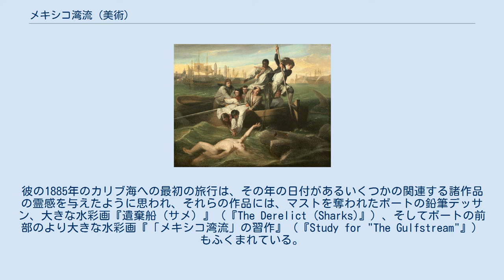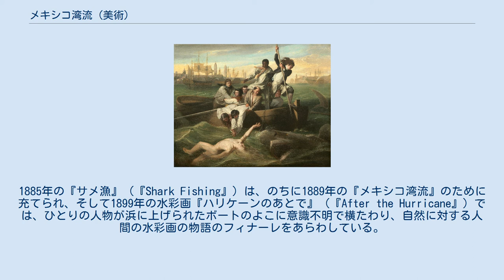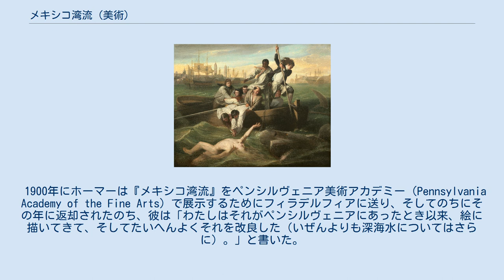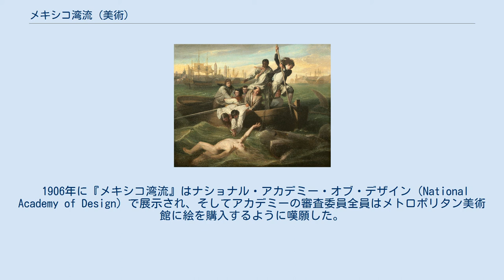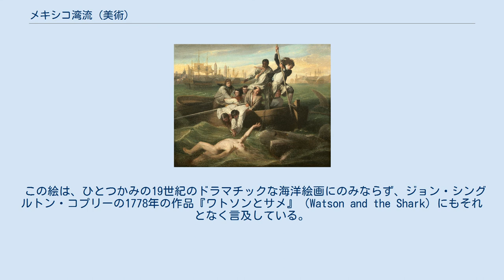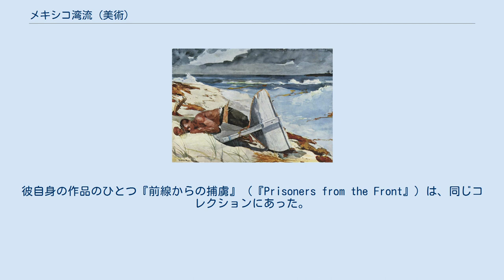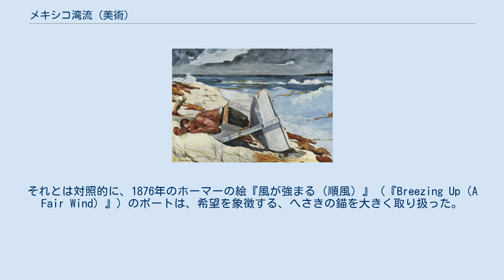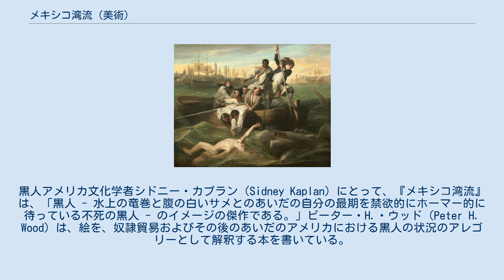メキシコ湾流 (美術)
ウィンスロー・ホーマーの作品
『メキシコ湾流』（メキシコわんりゅう、英: The Gulf Stream）は、ウィンスロー・ホーマーの1899年の油彩画である。
これは、舵の無い小型漁船に乗って海の波と戦っている男を描き、そして10年間にわたって自分に関心を持たせたテーマに関する美術家の最後の表明であった。
ホーマーはしばしば、フロリダ、キューバ、そしてカリブ海で休暇を過ごした。
 ホーマーはいくたびもメキシコ湾流を横切った。
彼の1885年のカリブ海への最初の旅行は、その年の日付があるいくつかの関連する諸作品の霊感を与えたように思われ、それらの作品には、マストを奪われたボートの鉛筆デッサン、大きな水彩画『遺棄船（サメ）』（『The Derelict (Sharks)』）、そしてボートの前部のより大きな水彩画『「メキシコ湾流」の習作』（『Study for "The Gulfstream"』）もふくまれている。
よりのちの水彩の習作が『メキシコ湾流』（『The Gulfstream』、1889年）で、そこでは航行不能になったボートが、黒人船員と殻竿（からざお）を打つようにばたばたしているサメをふくんでいる。
そのうえ、ほかの関連する水彩画がある。
1885年の『サメ漁』（『Shark Fishing』）は、のちに1889年の『メキシコ湾流』のために充てられ、そして1899年の水彩画『ハリケーンのあとで』（『After the Hurricane』）では、ひとりの人物が浜に上げられたボートのよこに意識不明で横たわり、自然に対する人間の水彩画の物語のフィナーレをあらわしている。
 『ハリケーンのあとで』 ホーマー 1899年 嵐ののち浜辺に打ち上げられた男を描く。
 この一連の水彩画と『メキシコ湾流』そのものの、別の霊感であるかもしれないのは、『マケーブの呪い』（『McCabe's Curse』）で、これは英国の船長マケーブのバハマでの話で、彼は1814年に窃盗団にあい、近くの島に到着することを期待して小型のボートを賃借りするが、しかし嵐にあい、のちにナッソーで黄熱で死亡した。
ホーマーは、物語の説明を保存し、そして旅行案内のなかにそれを貼り付けた。
 1898年12月と1899年2月とのあいだのナッソーとフロリダへの旅行は、その最後の絵の直前であった。
ホーマーは1899年9月までに絵の制作に着手し、そのとき彼は書いた： 年代記的には、ホーマーの最晩年の10年間の一連の主要な諸作品の最初、『メキシコ湾流』は、その世紀の最後の年、父の死亡の年に描かれ、そして彼の放棄あるいは傷つきやすさの感覚をあらわにしていると見られてきた。
 1900年にホーマーは『メキシコ湾流』をペンシルヴェニア美術アカデミー（Pennsylvania Academy of the Fine Arts）で展示するためにフィラデルフィアに送り、そしてのちにその年に返却されたのち、彼は「わたしはそれがペンシルヴェニアにあったとき以来、絵に描いてきて、そしてたいへんよくそれを改良した（いぜんよりも深海水についてはさらに）。」と書いた。
それどころか、絵の初期の写真との比較でわかるが、ホーマーは海洋を描き直したのみならず、右舷の舷縁をこわすことで変え、帆と喫水線ちかくに赤をさっとひと筆、付け加え、ボートの名（「アンナ - キー・ウェスト」、Anna – Key West）をはっきりと判読可能にし、そして上左の水平線に船を描いた - これは作品の荒廃感をやわらげるためかもしれない。
彼はそれからピッツバーグのカーネギー博物館（Carnegie Museums of Pittsburgh）で絵を展示し、そしてそのかわりに4000ドルを求めた。
 1906年に『メキシコ湾流』はナショナル・アカデミー・オブ・デザイン（National Academy of Design）で展示され、そしてアカデミーの審査委員全員はメトロポリタン美術館に絵を購入するように嘆願した。
作品の新聞時評は、さまざまであった。
それは、ホーマーのいつもの作品以上にメロドラマチックであると見られた。
フィラデルフィアの時評者は、見る者が絵を笑っていたことに注意し、場面を「サメの群れがこっけいなかんじで自分のまわりでワルツを踊っているいっぽうでボートに横たわる裸の黒人」と評して、絵を「微笑んでいるサメら」（"Smiling ...